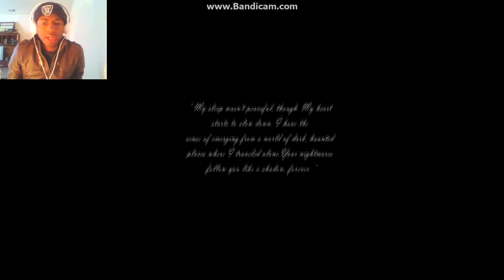[REC] Shutter: My Jumpscare Award - Part 2 (Final)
Hey what's up everyone! This is TreVanoGames! I hope you all are enjoying these awesome gameplays..but guess what? MINE CRAFT! shh...Just a hint and more and more are going to be played! By the way...you're going to laugh your butt off.